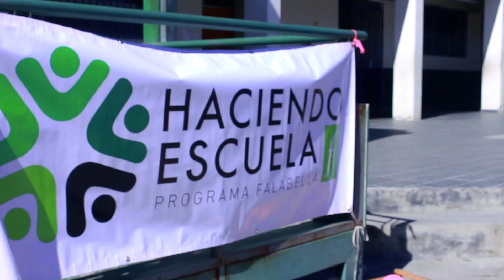Visita del Programa Haciendo Escuela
Los voluntarios del Programa Haciendo Escuela de Falabella, visitaron nuestro colegio y prepararon para los estudiantes una entretenida jornada deportiva.